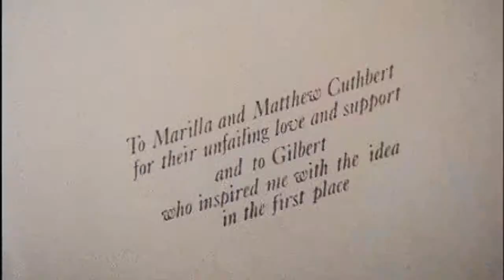Anne&Marilla&Mathews {Family Project #6}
So I know that most of you know the series Anne with an E but this is the vintage version :P
I like how this came out and I really hope you like it too :) It is my 6th video for my Family Project :) There are 4 more :)